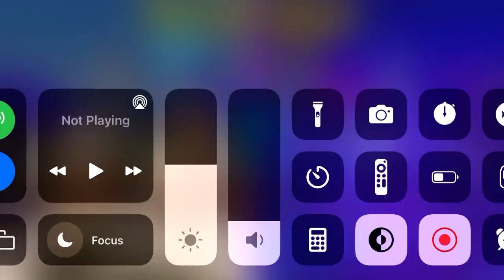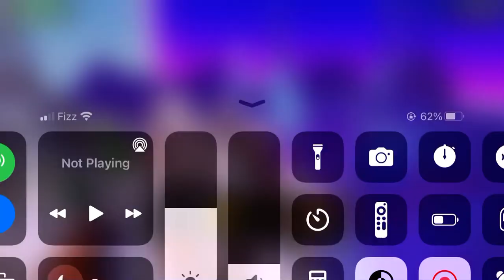Shooting people with a bird carcass in pixelgun